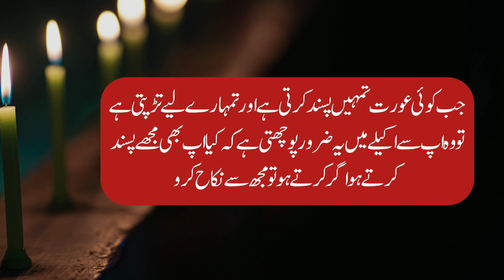Psychology Facts About Husband Wife Love l Psychology Facts l Psychology of Money l Alfaaz Ghar